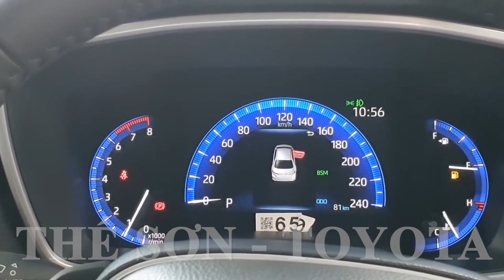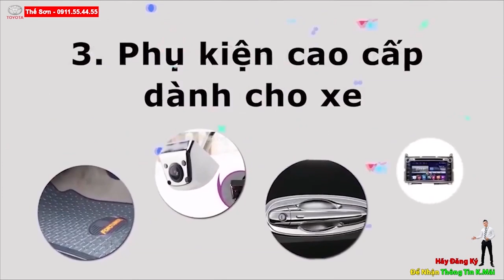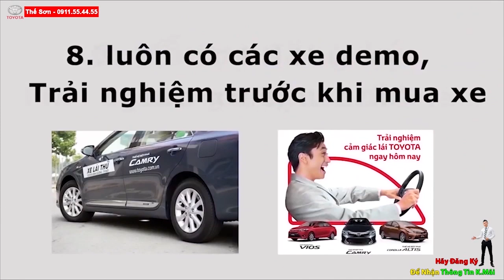Chụp Lén Hình Ảnh Toyota Altis 2020 Đầu Tiền Về Việt Nam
Lộ diện hình ảnh Toyota Altis 2020, video nội thất của xe Toyota Altis 2020.